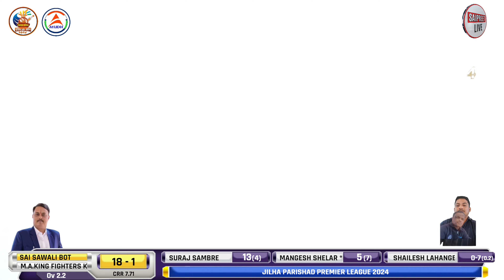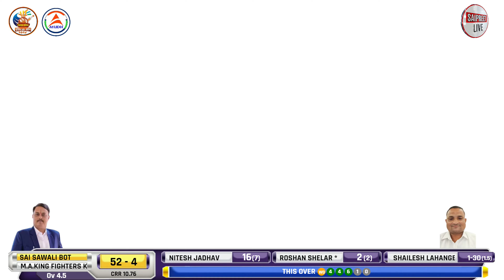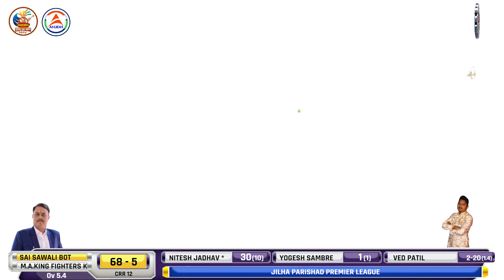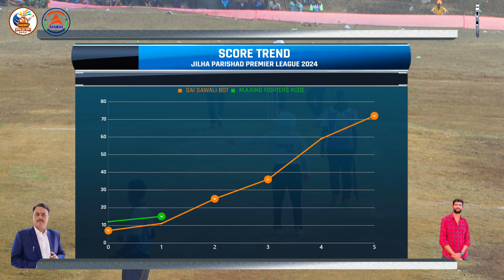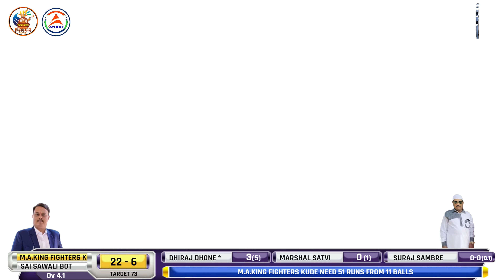M.A.KING FIGHTERS KUDE vs SAI SAWALI BOT// MEGA FINAL //